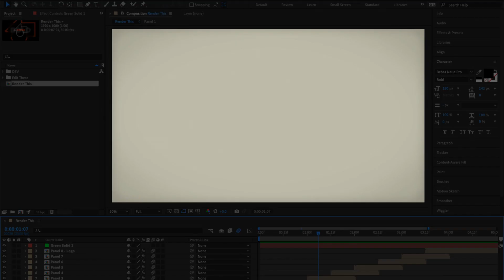Kinetic Text Intro and Outro for After Effects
Editable Kinetic Text Intro and Outro for After Effects. This is an editable video template for Adobe After Effects, now available on Adobe Stock. Perfect for dynamic social media messages.

Everything is editable - including text, colors and effects - to make your own version.

Grab a FREE 30 day trial of After Effects directly from Adobe